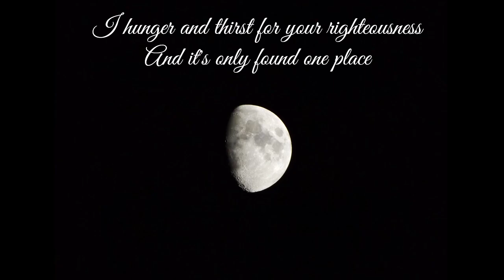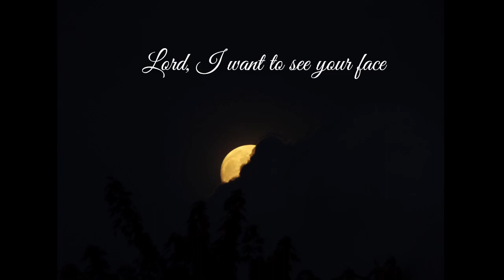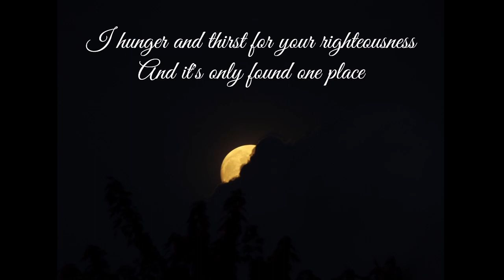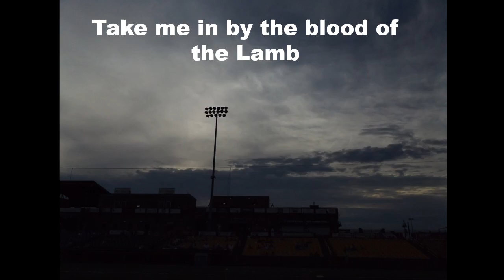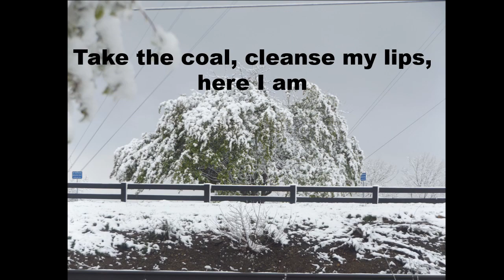Scandinavian Metal Praise - take me in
The song is NOT mine but the pictures are
GO HERE TO FIND PICS I'M SELLING